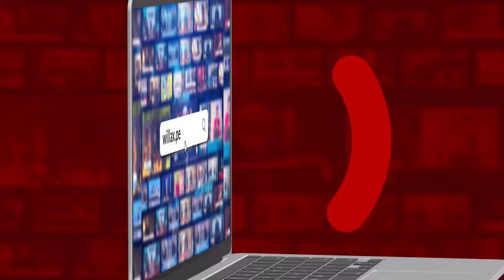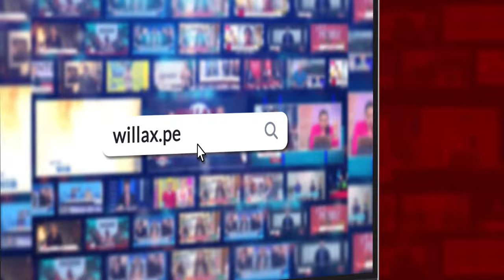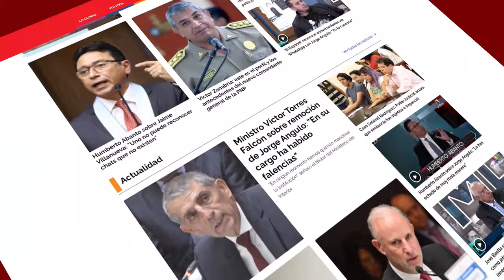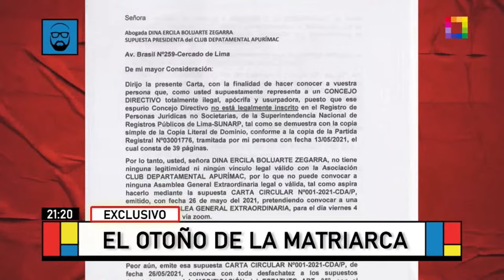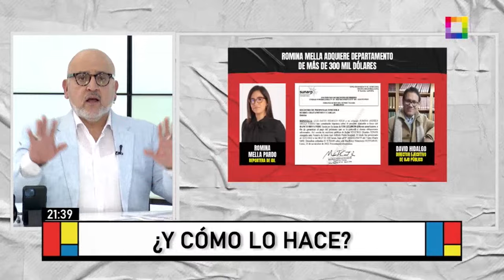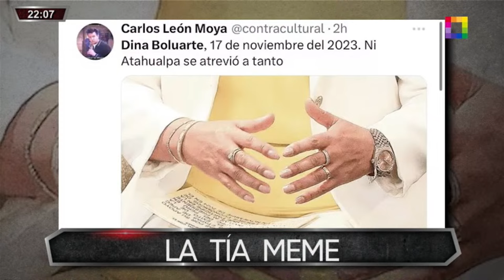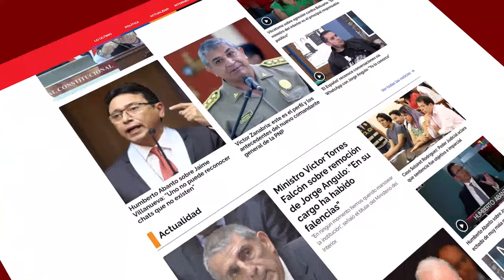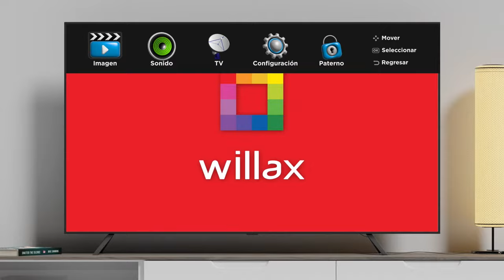Willax en vivo - MILAGROS LEIVA ENTREVISTA - BETO A SABER - COMBUTTERS - 04/04/2024